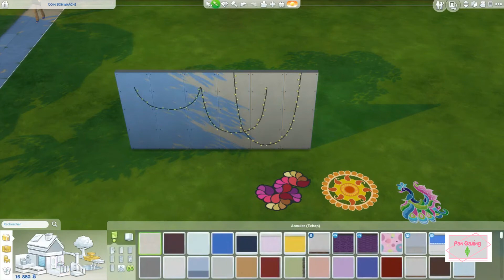SIMS 4: DECOUVERTES DE PAN - OBJETS DE LA MAJ DU 17/10/2017 (DIWALI)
Bienvenu sur ma chaine ...
Avec ici les découvertes de Pan ...
Dans cette vidéo, je vous montre les nouveaux objects apportés par la mise à jour du 17 octobre 2017 , des objects en rapport avec la fete indienne "Diwali"...